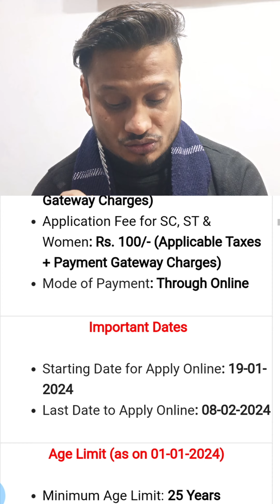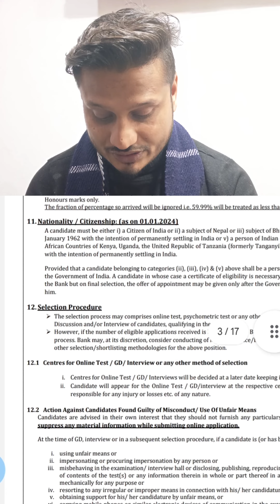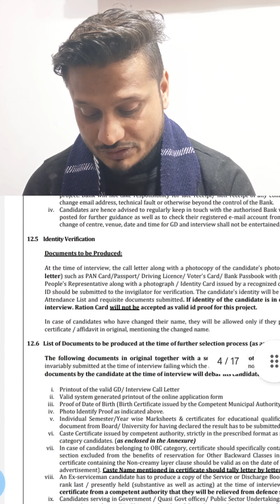Bank of Baroda Recruitment 2024 | Manager Security officer Vacancy | 38 Vacancy | age, Eligibility